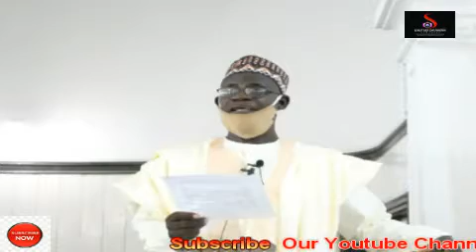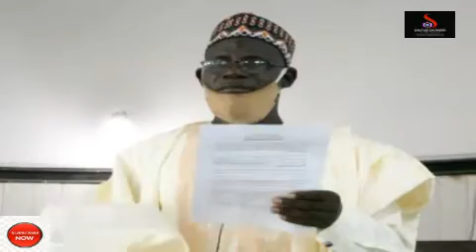KHUDUBAR JUMA'A DAGA MASALLACIN UTHUMAN BIN AFFAN ISLAMIC CENTRE WUSE 2 ABUJA